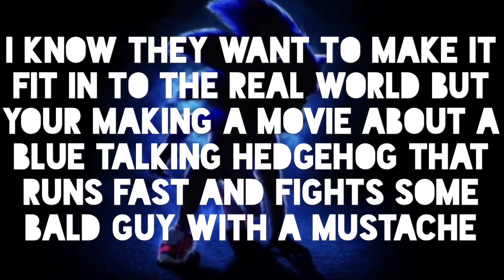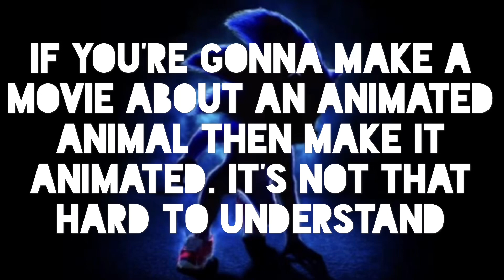What I Think About The 2019 Sonic Movie Teaser